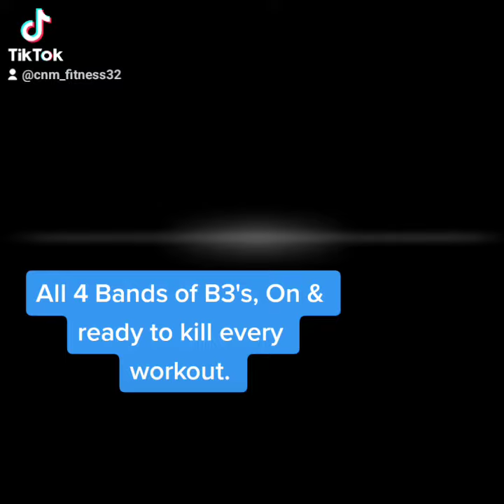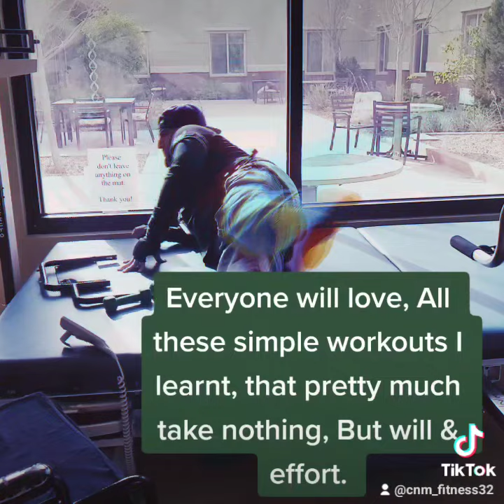Side back kicks, for the Glutes, hamstrings, & Quads. Recovery is all on you. Always have been.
You tell me if getting hit by a car, then fracturing your tibula(lower ankle), lower spine, & breaking your pelvis In 3 different spots. After all that, getting released after 8 weeks isn't the fastest. Yeah IamB3 helped with that ☝️ check out the journey to recovery.